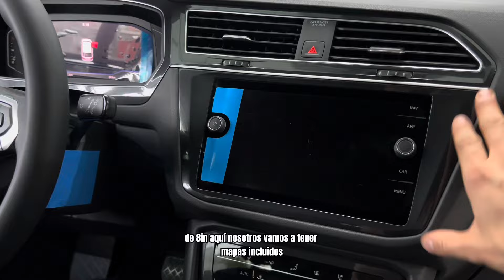Tiguan R 1.4 TSI bono + seguro promoción [KioKio]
Hola amigos 👋🏻  mi nombre es Kio y me encantaría ayudarte par estrenar tu próximo VW.

Tiguan 1.4 R-Line 24
Precio de contado
$725,070
Precio VWFS
$721,370 + Seguro Promoción